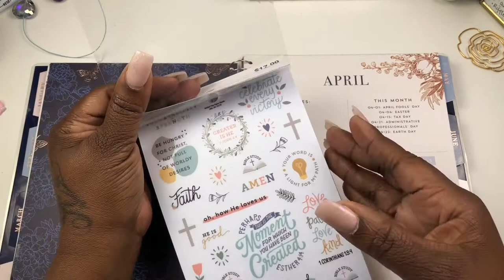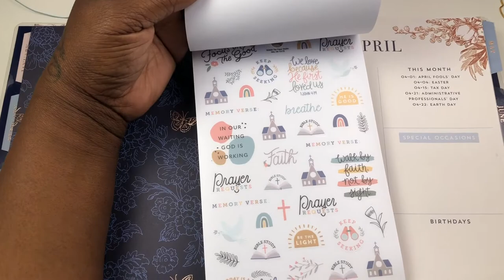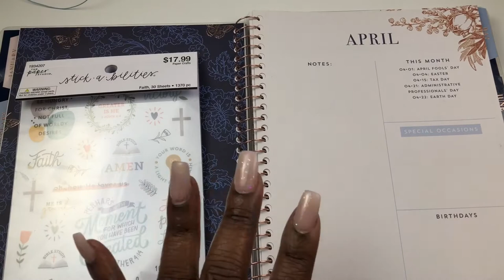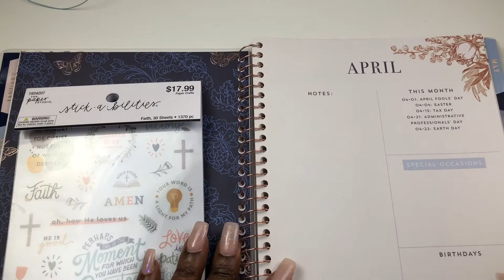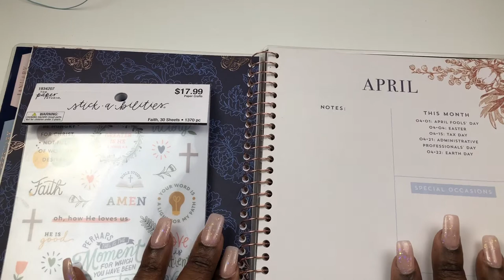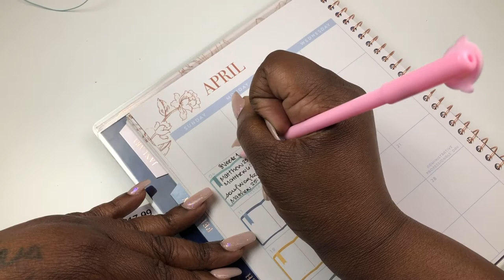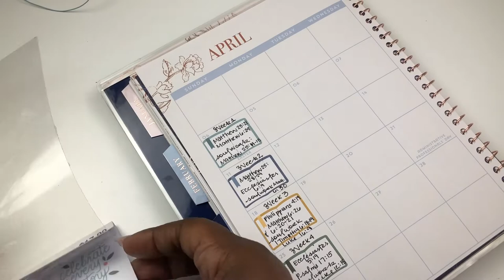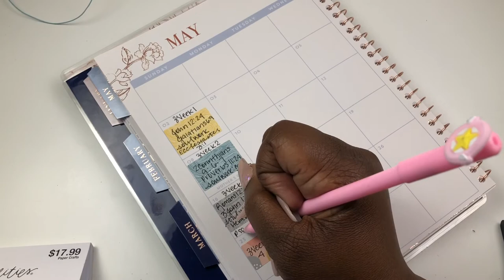SOULFUL SUNDAY WEEK 1 | APRIL READING PLAN | recap​​​​​​​​​ | 🙏🏾🙏🏾 GETTING FINANCIALLY FIT 🙏🏾🙏🏾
Hey CUTIES,
I am here to share my passion for planning, hauls, crafting and of course all the cuteness. WHERE PLANNING AND CUTENESS COLLIADE

SOULFUL SUNDAYS IS WHERE I WILL BE DOING MY BIBLE JOURNALING IN MY ILLUSTRATED BIBLE AND CHIT CHATTING WITH YOU GUYS I'M DOING A SERIES ON START DECLUTTERING! FOCUSING ON DECLUTTERING. THIS MONTH I WILL HELP YOU IN DIFFERENT LIFE AREAS TO UNCOVER THE HIDDEN TIME, MONEY, PEACE, ENERGY, SPACE, FREEDOM YOU NEVER KNEW YOU HAD, THIS BIBLE PLAN WILL HELP SIMPLY, ORGANIZE, AND CLEAN OUT THE CLUTTER WITH A DIFFERENT APPROACH SO YOU CAN EXPERIENCE TREMENDOUS JOY FOR YOURSELF, YOUR FAMILY AND CHRIST

SOULFUL SUNDAY WEEK 1 | APRIL READING PLAN | recap​​​​​​​​​ | 🙏🏾🙏🏾 GETTING FINANCIALLY FIT GOD'S WAY 🙏🏾🙏🏾

 HERE ARE THE SCRIPTURES FOR THE MONTH JUST IN CASE YOU WANT TO FOLLOW ALONG

APRIL READING PLAN:

LET'S GET FINANCIALLY FIT GOD'S WAY

WEEK~1 WISE MONEY MANAGEMENT & GOD'S REWARD
MATTHEW  25:21
MATTHEW 6:24
SOULWORK: Matthew 25:14~15

WEEK~2 FINANCIAL BLESSINGS & COMPARING
MATTHEW 25:28~29
ECCLESIATES 6:9
SOULWORK: MATTHEW 6:30

WEEK ~3 DON'T WORRY TRUST GOD
PHILIPPIANS 4:19
MATTHEW 6:26
MATTHEW 6:20~21
SOULWORK: 1 TIMOTHY 6:18~19 & LUKE 16:9

WEEK~4 GOD'S GIFTS
ECCLESIASTES 5:19
PSALMS 17:15
SOULWORK: LUKE 12:15

ILLUSTRATING BIBLE BY ILLUSTRATED FAITH

TO SEND CUTENESS MAIL:
TRICKA BROWN

SHARE & FAVORITE IT

PR COACH FOR VINVONALY AS WELL

@DEKDESIGNS TRICKA15 FOR 15%OFF YOUR TOTAL PURCHASE
(PLANNER KITS & MORE )

Planners💕👛👗💄💋